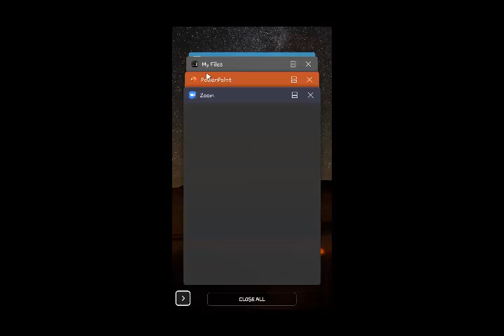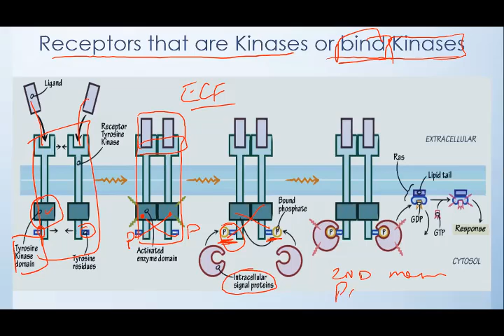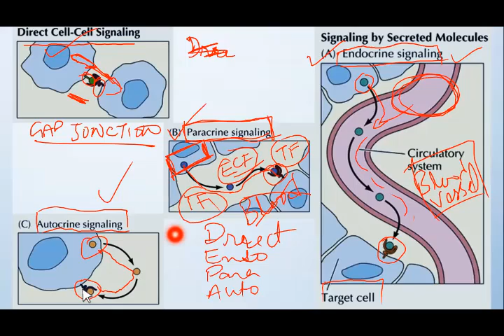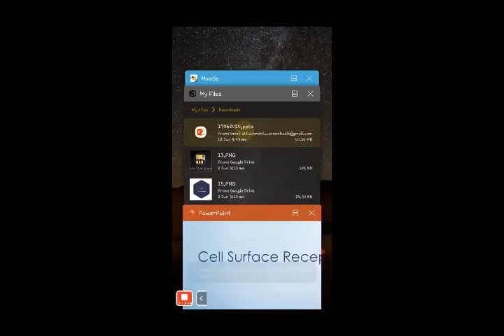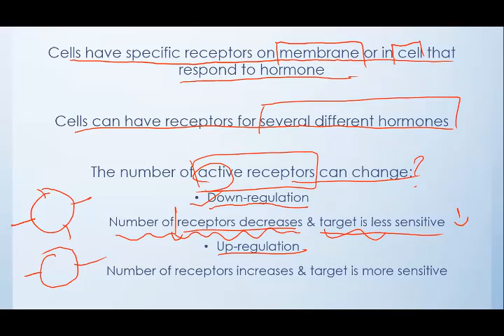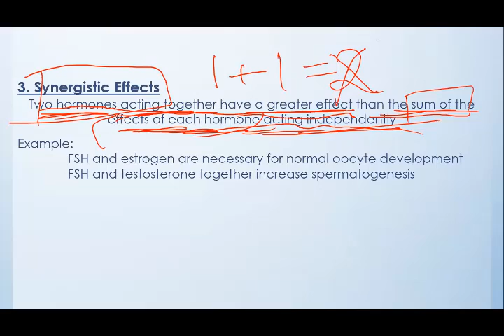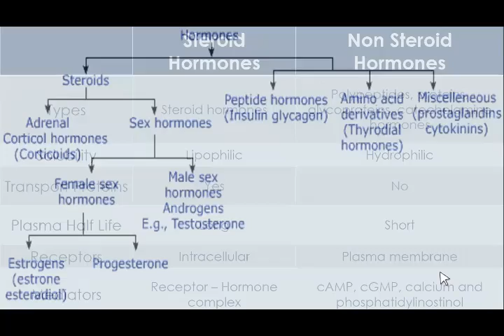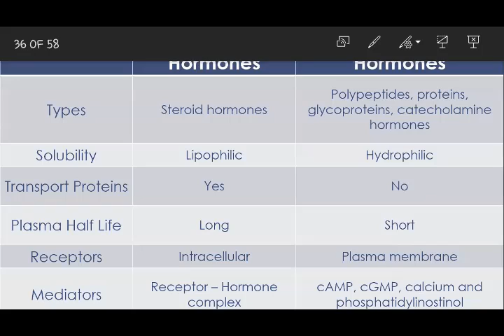6 19 2020 Classification of Hormones